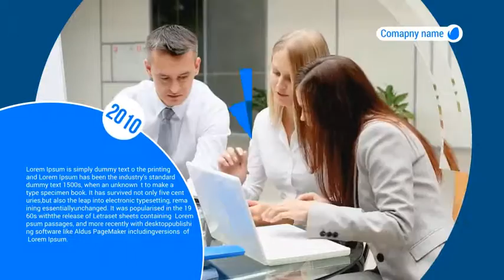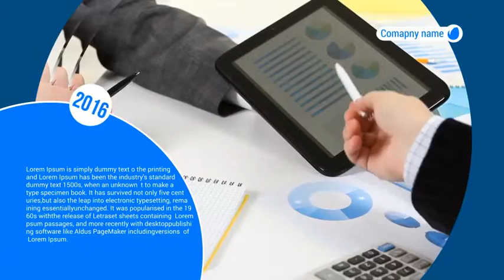Circular Corporate Slideshow (After Effects template)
– 100% After Effects – Resolution: 1920×1080. – Duration: 1:30 – Easy to customize – Colors can be changed ( Text, Background) – Frame rate: 29.97 – No plugins required. – After Effects Version: CS 5 and above. – Help File Included